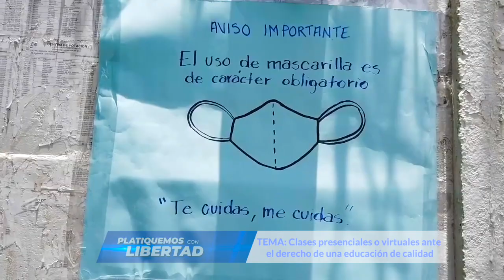Platiquemos con Libertad - Clases presenciales o virtuales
🔴 Ante la preocupación por evitar el contagio del COVID-19, los padres y las madres se debaten entre enviar a sus hijos a clases o que reciban sus cursos virtuales, para garantizar su derecho a la educación. Te invitamos a conocer las recomendaciones de los especialistas este sábado a las 7 de la noche en nuestro Programa